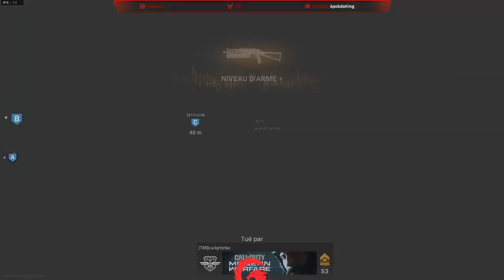NOUVELLE MAP: VACANT (Call of Duty Modern Wafare)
Mets un pouce bleu si tu as aimé, ça nous encourage =)

### A Bientôt!